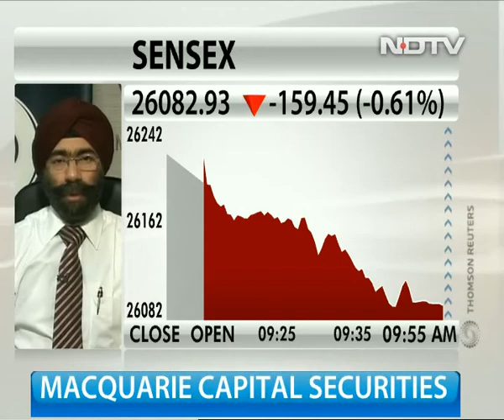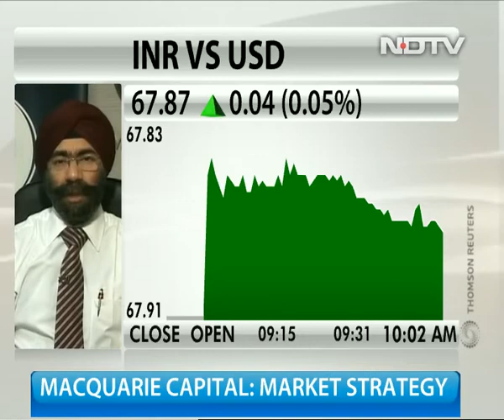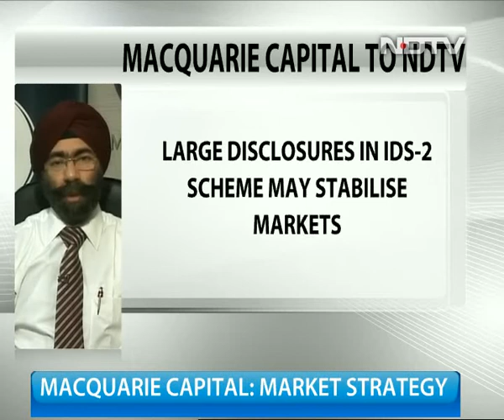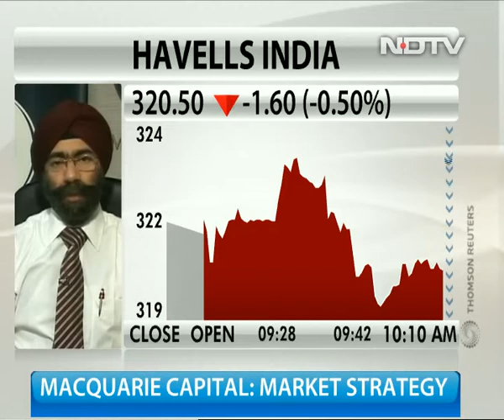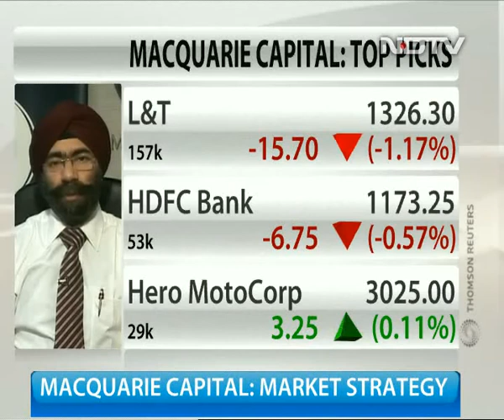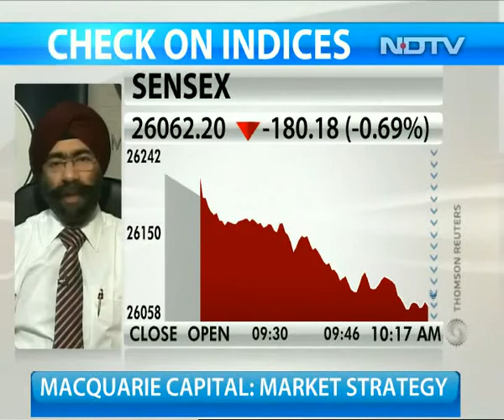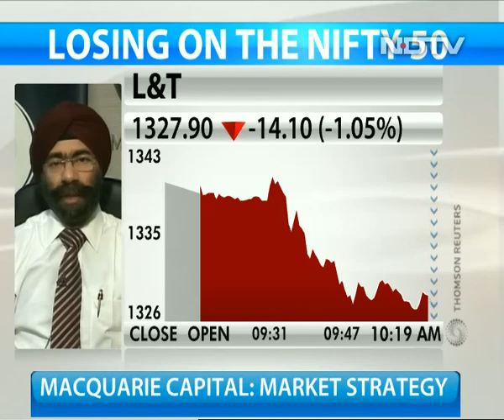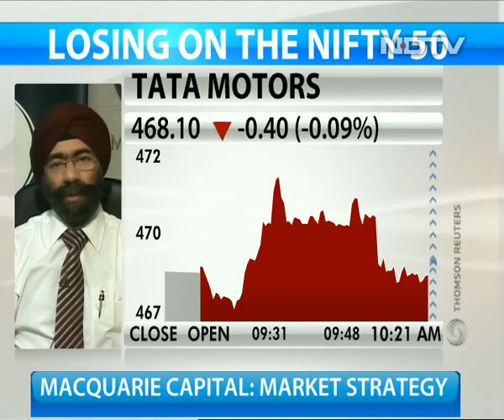Macquarie's India Strategy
In exclusive interaction with NDTV Profit, Inderjeetsingh Bhatia of Macquarie Capital Securities says despite near-term volatility, it remains overweight on financials, metals, and infrastructure.